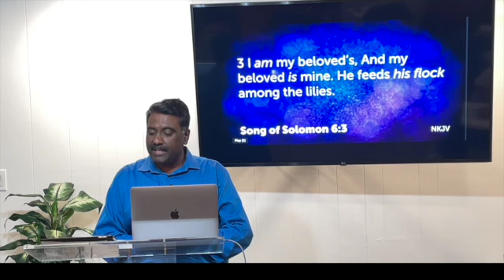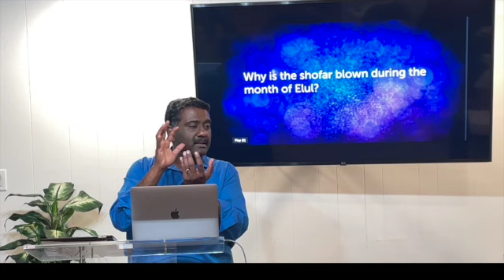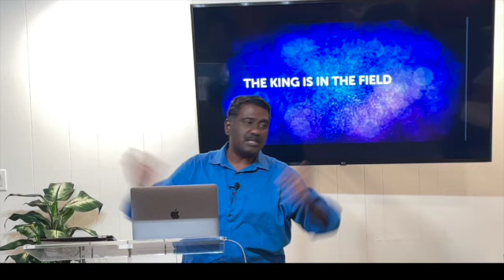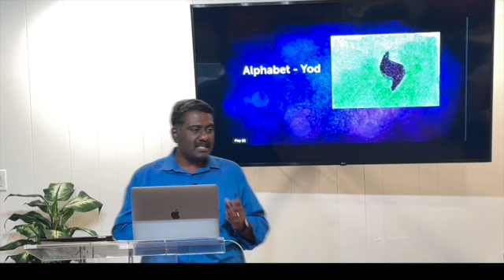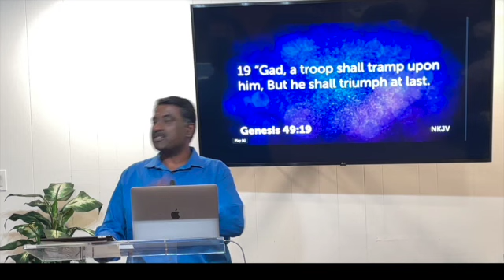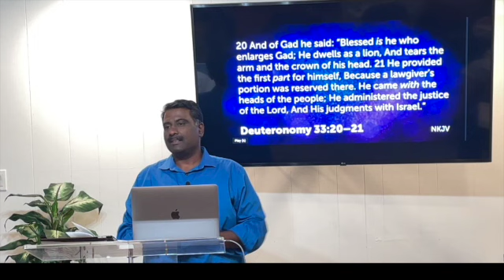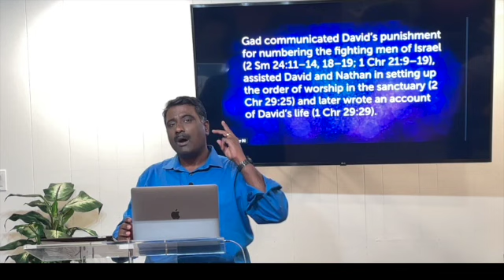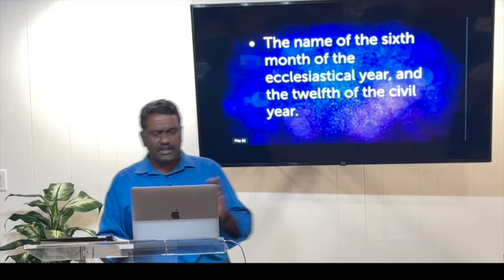Month of Elul - The King is in your Field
Deep dive in scriptures to learn about the Biblical sixth month of Elul. The King is in your Field, Return to you first love. Be awakened and prepare for the coming High Holy Days.